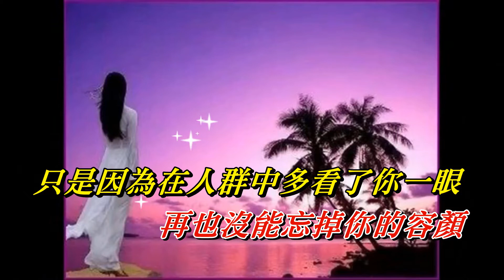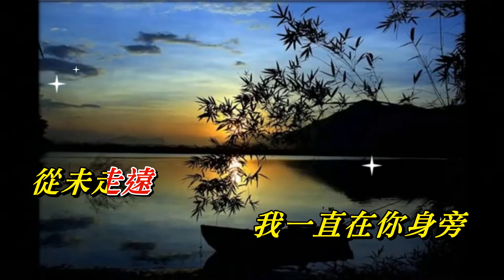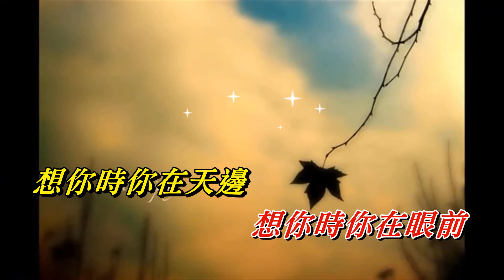傳奇〈華語〉王菲 〈MMO HD版〉